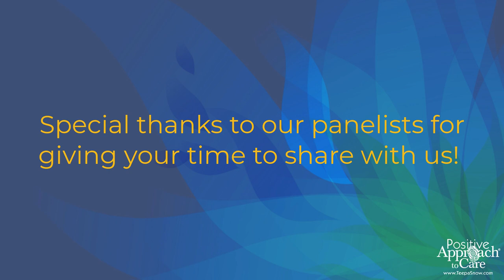Dementia Community Care Circle Round Table Discussion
Teepa Snow is joined by a panel of dementia care professionals to discuss current restrictions and isolation in care facilities / home care and how we can work together to keep people living with dementia connected to their families and safe.

To learn more about the communitycarecircle or to get involved, please

Note: Our YouTube videos are not designed for training purposes, but as a tool for dementia awareness and an introduction and supplement to Teepa Snow's Positive Approach to Care. to learn more about Teepa Snow and Positive Approach to Care.

then filter by webinars.